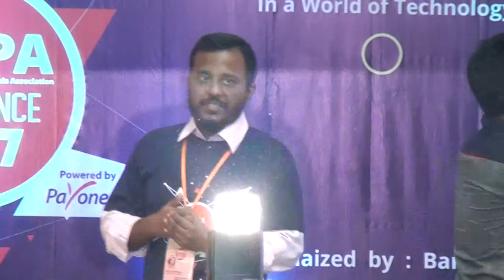BITPA Conference 2017 - Abu Ashraf Masnun